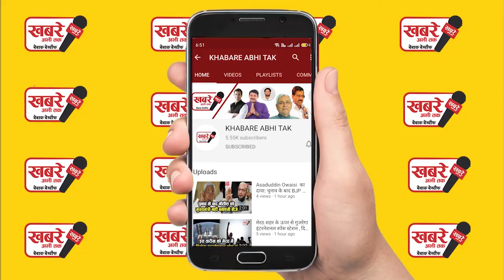अभी अभी की बड़ी खबर मीटिंग से पहले किसानों ने सरकार को घुटने के बल ला दिया..